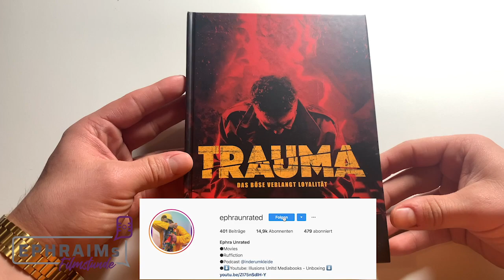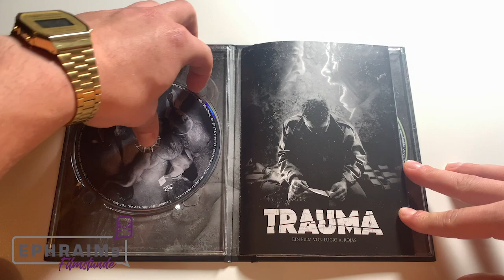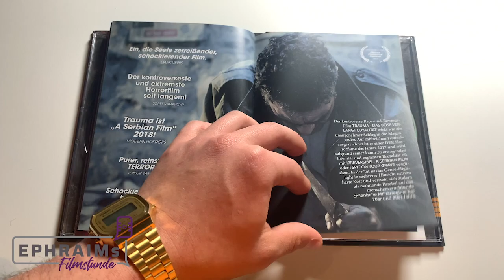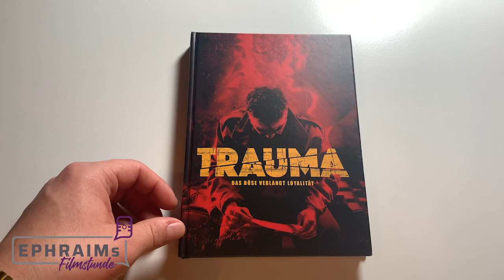🔞 endlich Uncut: TRAUMA (Illusions Unltd. Mediabook) | UNBOXING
Die Filme wurden mir freundlicherweise von "Illusions Unltd" zur Verfügung gestellt.

Am 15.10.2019 erscheint TRAUMA - DAS BÖSE VERLANGT LOYALITÄT in seiner UNCUT Version im limitierten und nummerierten MediaBook!
Die FSK18 Version musste um satte 12 Minuten und 39 Sekunden geschnitten werden.

Verpackung: MediaBook
Limitierung - Cover A: 333 Stk.
Limitierung - Cover B: 333 Stk.
Limitierung - Cover C: 333 Stk.
Inhalt: Blu-ray, DVD, 24-seitiges Booklet

Inhalt:
Chile 2011. TRAUMA - DAS BÖSE VERLANGT LOYALITÄT erzählt die bedrückende Geschichte von vier attraktiven Frauen auf einem verhängnisvollen Trip in die ländliche Idylle Lateinamerikas. In der Abgeschiedenheit eines Ferienhauses werden sie am ersten Abend von zwei Männern brutal angegriffen, bedroht und misshandelt. Was sie nicht wissen ist, dass die Eindringlinge selbst Grauenhaftes durchlebt haben. Sie empfinden keine Skrupel und jegliche Menschlichkeit scheint verloren. Am nächsten Morgen versuchen die traumatisierten Frauen die den Angriff überlebt haben, dieser verlassenen Gegend und ihren grausamen Peinigern zu entkommen.

Der kontroverse Rape & Revenge-Streifen TRAUMA - DAS BÖSE VERLANGT LOYALITÄT wirkt wie ein unangenehmer Schlag in die Magengrube. Auf zahlreichen Festivals ausgezeichnet ist er einer DER Horrorfilme der letzten Jahre und wird aufgrund seiner kaum zu ertragenden Intensität und expliziten Brutalität oft mit IRREVERSIBEL, A SERBIAN FILM oder I SPIT ON YOUR GRAVE verglichen. In der Tat ist das Genre-Highlight in mehrerer Hinsicht extrem harte Kost und versteht sich zudem als mahnende Parabel auf das menschenverachtende chilenische Militärregime der 70er und 80er Jahre.

Bonusmaterial:
Making Of
Deleted Scenes